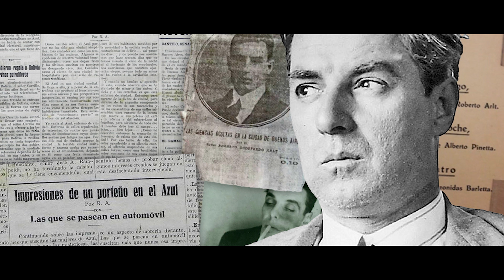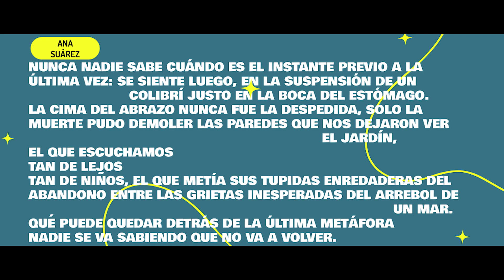Entrevista a Ana Suárez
Donaciones! ☕
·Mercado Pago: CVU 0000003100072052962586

⚡Comercial/Prensa⚡
📢 Sobre Ana Suárez | Escritora ✍

Créditos:

🎬Recursos
Mar De Fondo - Ana Suárez